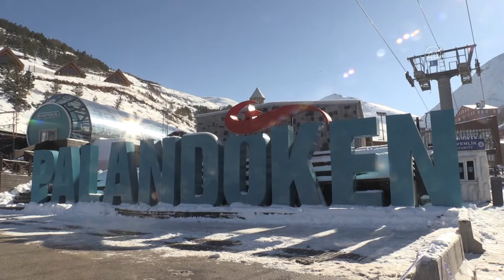Kayak keyfinin erken başladığı Palandöken'de turizmciler sezondan umutlu